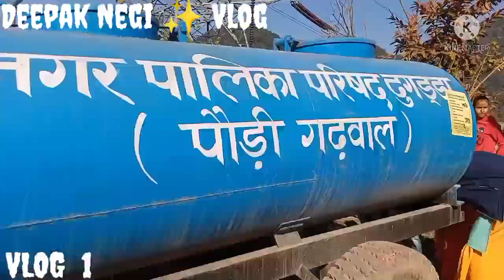🛕त्रिदिवसीय सिद्धबाबा मेला दुगड़डा,🙏🙏🛕